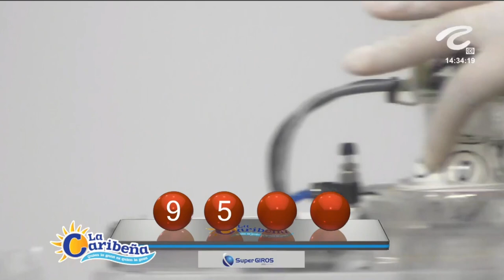CARIBEÑA DÍA Resultado del LUNES 16 DE MAYO de 2022 ✅🥇🔥💰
Hola buenas tardes, te presentamos los resultados de las loterías y chances en Colombia, vamos con el Resultados del Chance Caribeña día del LUNES 16 DE MAYO de 2022.